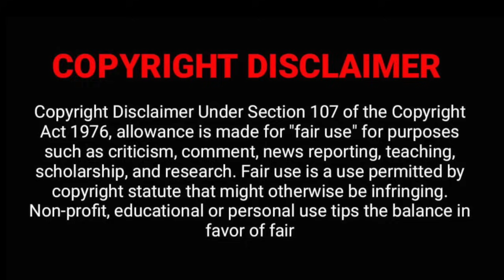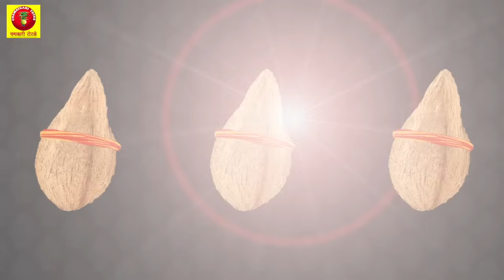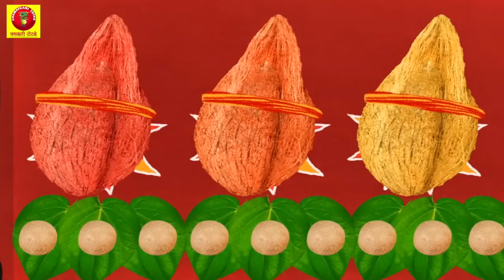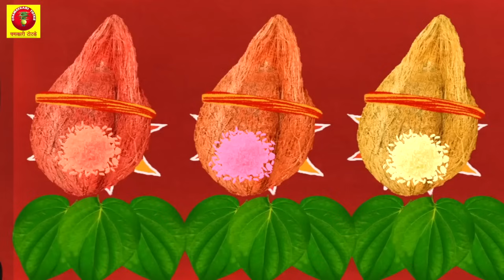अपनी कुलदेवी को जागृत करने का अचूक मंत्र | घर की कुलदेवी को कैसे प्रसन्न करे पाये मनचाहा वरदान